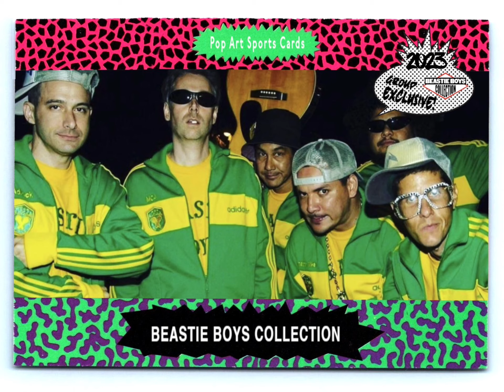Beastie Boys - Shake Your Rump Remix ( Always On Vacation)( Rediscovered )